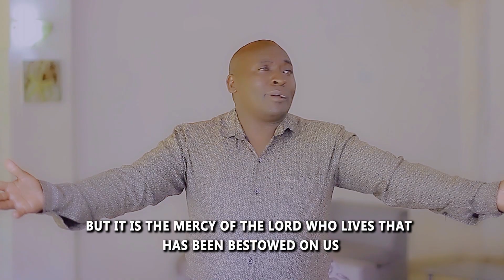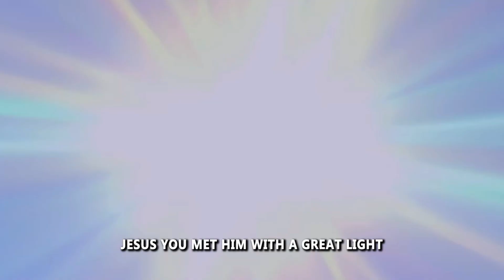WE URI NGAI URIA WIYARAGIA .murui mbaara munene mutinangia tukai twa ndagoni James n kariuki.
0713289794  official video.